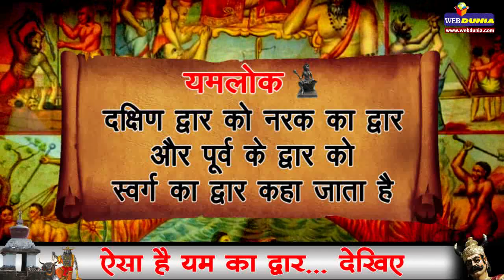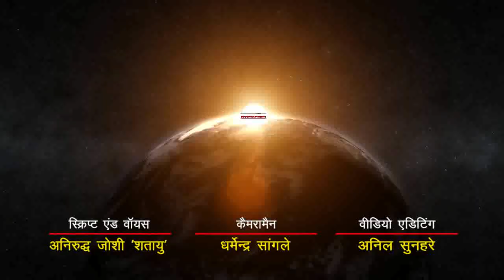ऐसा है यम का द्वार, देखिए...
ऐसा कहा जाता है कि यहां रात में रुकने वाला जीवित नहीं रह पाता। ऐसी कई घटनाएं हो भी चुकी हैंI तिब्बत में दारचेन से 30 मिनट की दूरी पर है यह यम का द्वार। यह द्वार पवित्र कैलाश पर्वत के रास्ते में पड़ता है। इसकी परिक्रमा करने के बाद ही कैलाश यात्रा शुरू होती है। हिन्दू मान्यता के अनुसार इसे मृत्यु के देवता यमराज के घर का प्रवेश द्वार माना जाता है। तिब्बती लोग इसे चोरटेन कांग नग्यी के नाम से जानते हैं जिसका मतलब होता है- दो पैर वाले स्तूप।